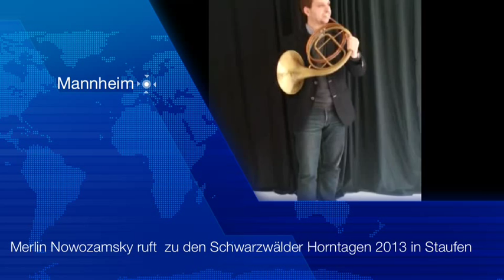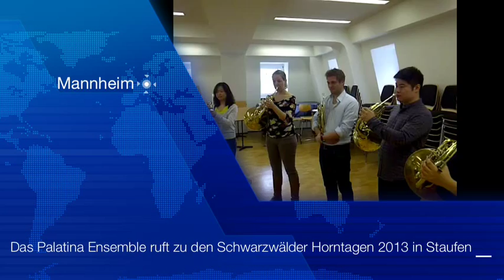Dozenten rufen zu den Horntagen 2013 in Staufen